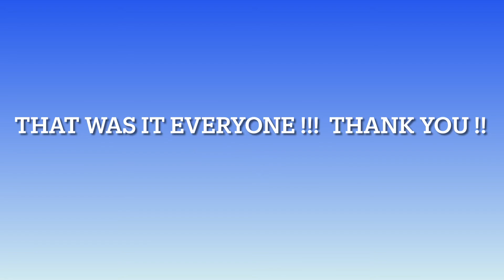Anchored a Corporate Event | Avni Desai The Talented